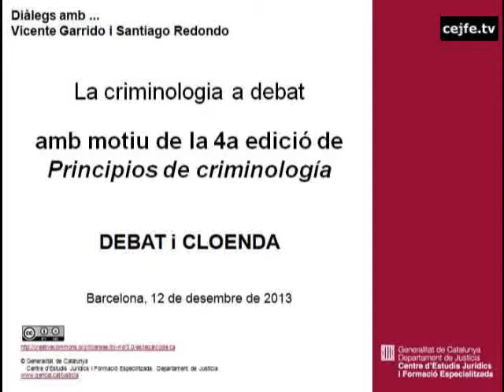Diàlegs amb... Vicente Garrido i Santiago Redondo. La criminologia a debat. Debat i cloenda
Diàlegs amb... Vicente Garrido i Santiago Redondo. La criminologia a debat. Amb motiu de la 4a edició de "Principios de criminologia"